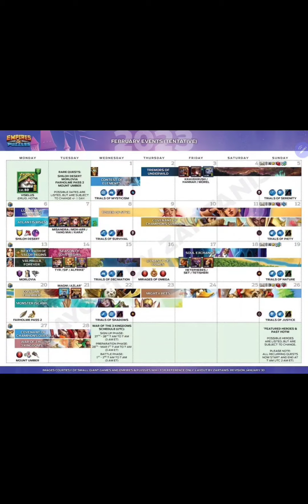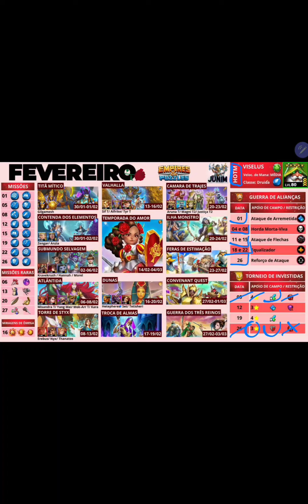Calendário de Fevereiro_2023 no Empires & Puzzles | Esse mês tem muita coisa boa 😪💸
Chave 🔑 pix para você que deseja apoiar o canal:

f17c7feb-1207-43b5-8b58-56ba800356bf

Ajude-nos a manter o canal forte, cada ajuda importa, de um like ou inscrição como uma ajuda importa.
Em breve teremos novidades com o clube de membros, te vejo lá.